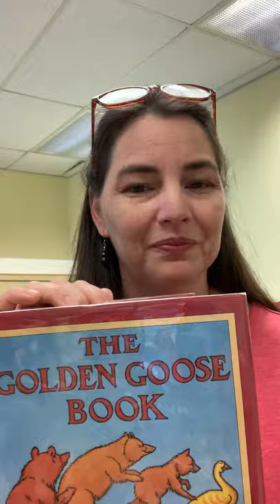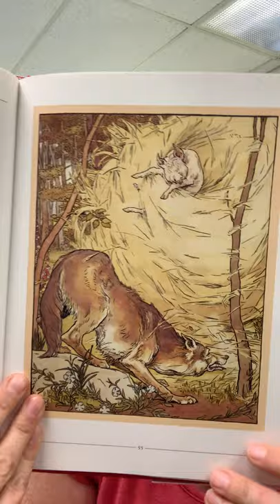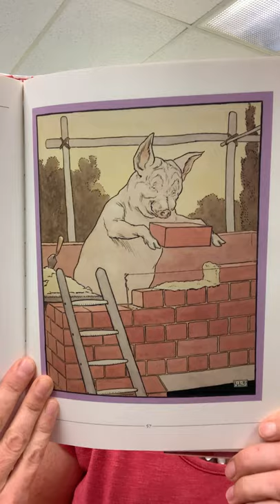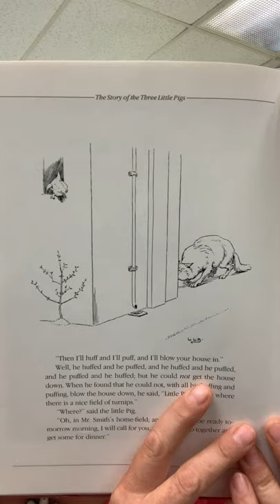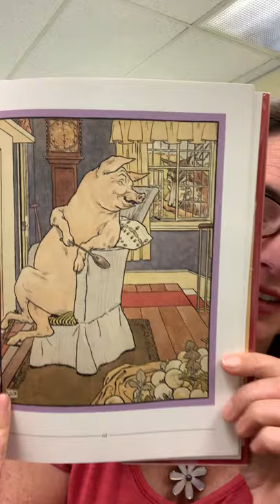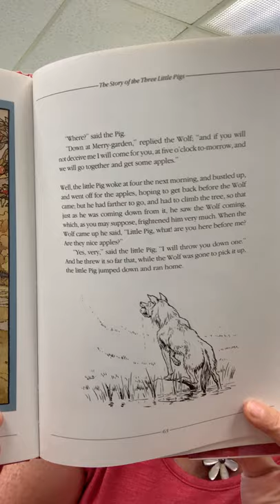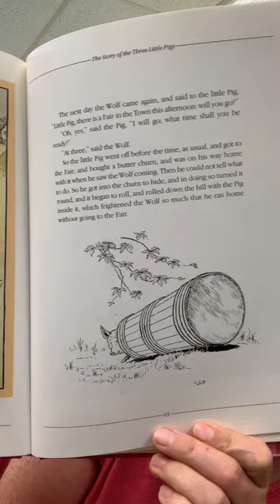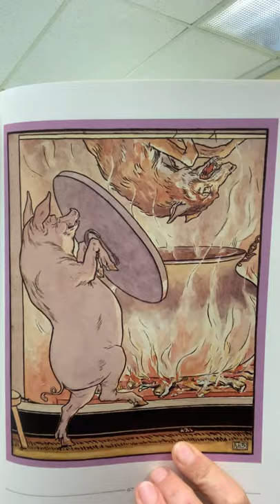Mother Goose Stories - The Three Little Pigs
Chapter Book Story Time with Miss Erin for Mother Goose and Other Classic Tales – The Three Little Pigs
Miss Erin reads the classic tale of The Three Little Pigs including drawings by L. Leslie Brooke.  Spoiler:  Not all three survive the ordeal in this original version of the story…